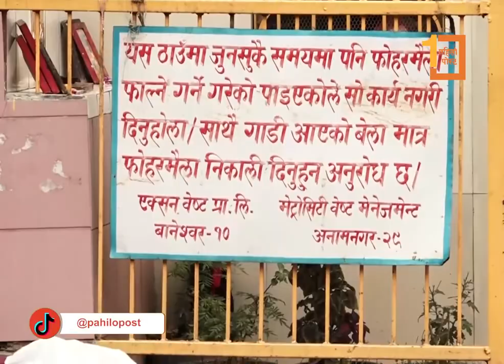काठमाडाैँमा अझै उठेन फाेहाेर